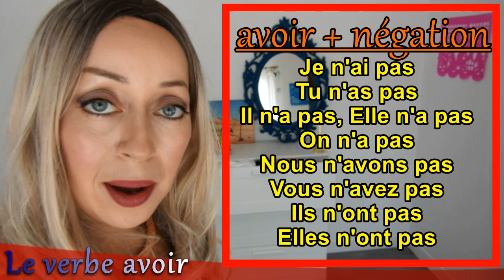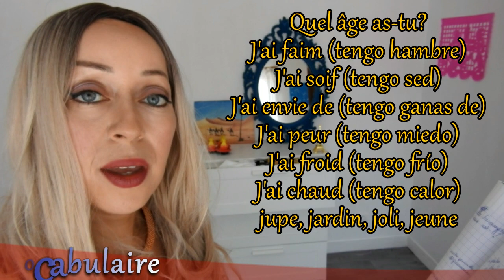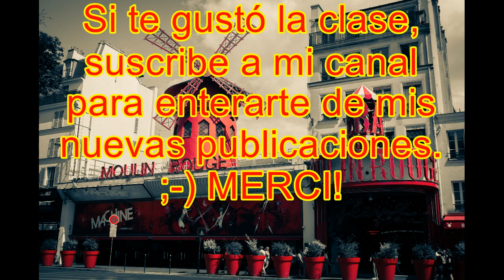👍FRANCÉS FÁCIL [NATIVA] - Clase 5: verbo avoir, pronunciación de la "j"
Bonjour! Veamos el verbo avoir hoy para que puedas comunicarte fácilmente en Francés sobre mas temas.
Vamos super bien, a echarle ganas juntos!

Bises !!

Artiste : __url_artiste__ Kevin Mc Leod